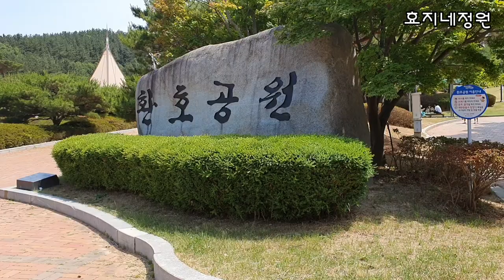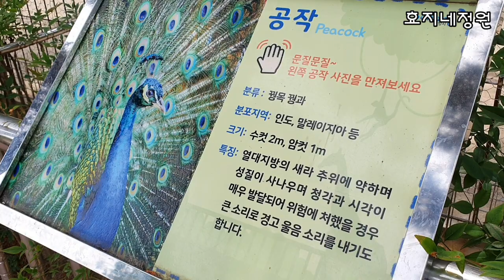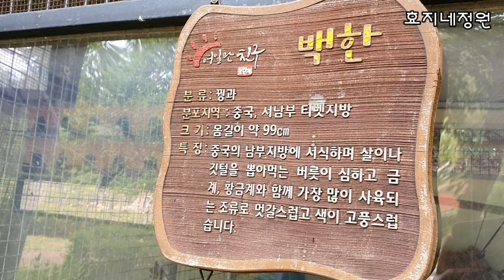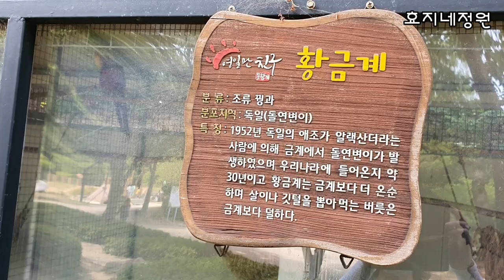포항 환호공원과 물의공원의 아름다운 풍경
여름이 오는 길목에서 영일대와 가까운 곳에 자리한 환호공원과 물의공원에 아름다운 풍경을 담아보았습니다.
햇살은 따갑지만, 아이들은 마냥 동심의 세계로 빠져들고 많은 시민들은 그늘을 찾아 쉼을 즐기고 있습니다.
환호공원내에는 어린이 놀이터와 작은 동물원이 있어 아이들이 놀기에는 참 좋은곳입니다.
원숭이 공작새 꿩과의 조류들 희귀한 닭들과 토끼가 있어 어른들과 아이들이 즐겨찾는 곳이기도 하지요.
포항 명소인 스페이스 워크도 환호공원에 자리하고 있습니다.
여름이 아름다운 포항에서 예쁜 추억 만들어보세요.